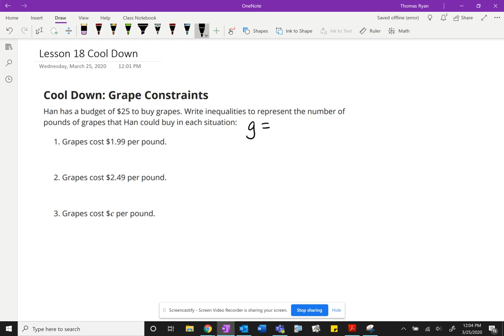WHS A1 - 2.18.CD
Unit 2 Lesson 18 Cool Down